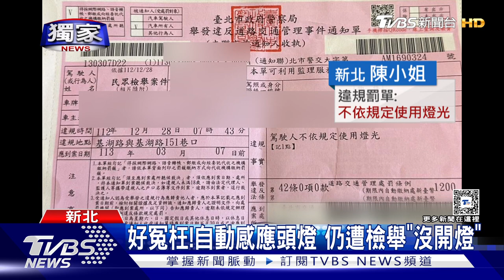獨家 好冤枉!自動感應頭燈 仍遭檢舉「沒開燈」｜TVBS新聞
新北有一名陳小姐，日前收到一張罰單，有人檢舉他下雨天沒開大燈，但她使用的是自動感應系統，沒有感應到，也表示當下光線充足，質疑法規是否也要有商討空間，畢竟現在很多駕駛，都是者用自動感應，開不開的標準，到底是如何判斷？